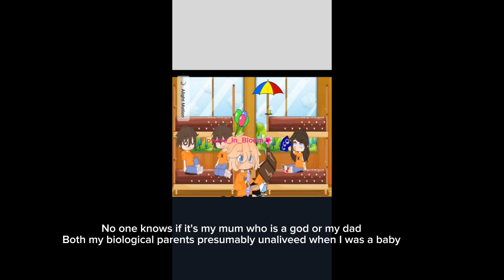'A book and a little Backstory'•∆• PJO OC series •∆• Flowers_In_Bloom•∆•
Hello!🌺

I'm not counting this as an episode